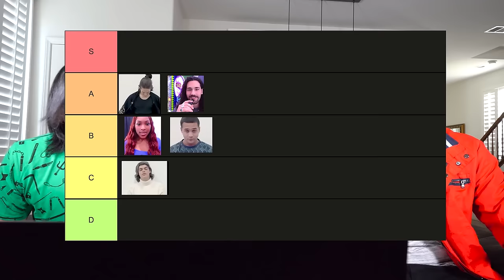The NEW Spy Ninjas! (REACT)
It's time we take a look at the new Spy Ninjas! Would they be able to defeat the old Project Zorgo? Are they better than the old Spy Ninjas??? We attempted at ranking some of the new recruits. But we're really not quite sure what to make of the new team. Help us out! See if you agree!